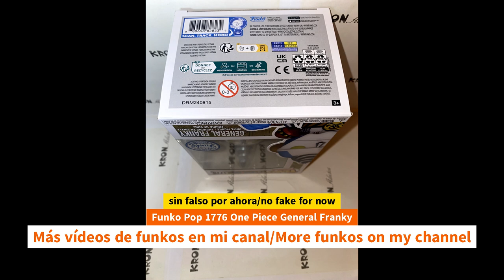Unboxing Funko Pop 1776 One Piece General Franky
Unboxing Funko Pop 1776 One Piece General Franky unboxing Funko Pop